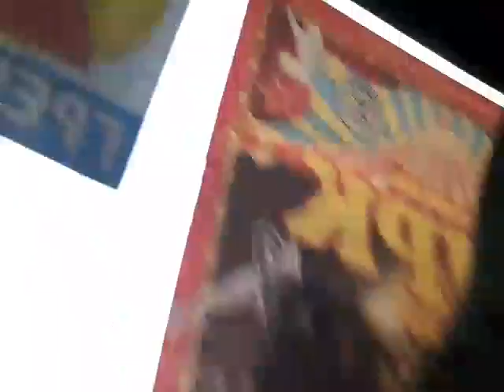street on the work